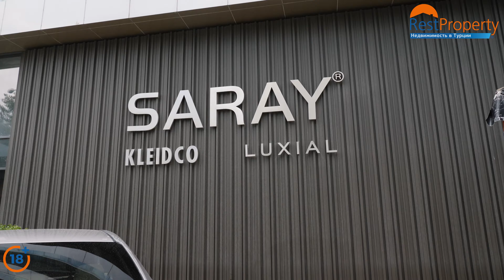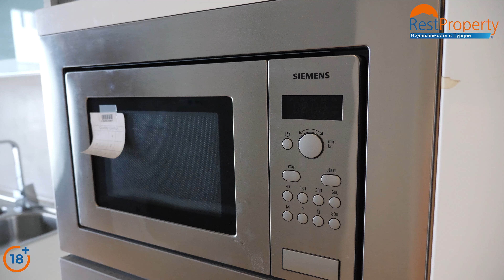Недвижимость в Турции. Квартиры в Турции в Стамбуле с садами и террасами в центре от Restproperty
Новый жилой комплекс в Стамбуле 🔹 Актуальная цена и подробное описание на нашем сайте или Вы можете связаться с нами напрямую через WhatsApp